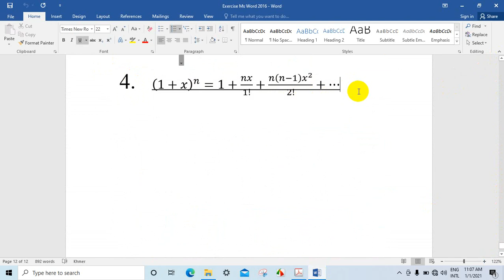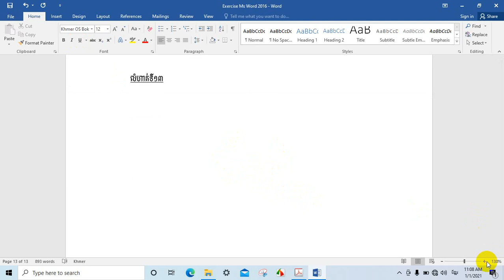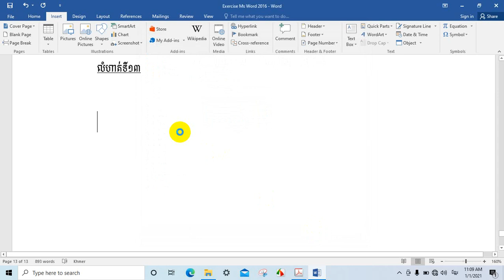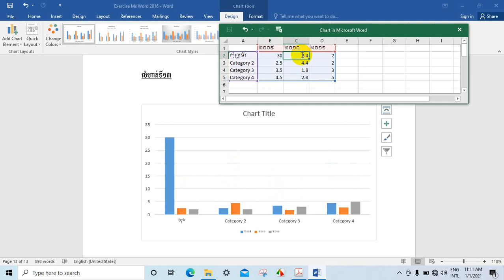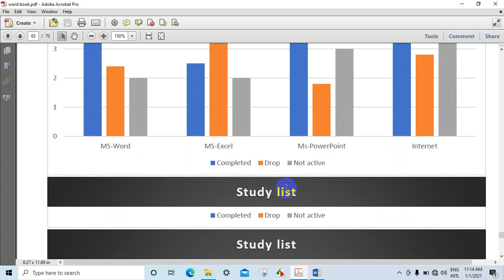មេរៀនទី១៣Lesson13 Ms Word